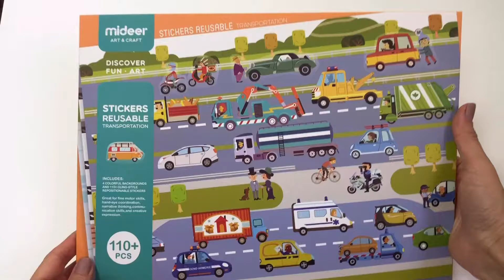Reusable Sticker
☘️  ĐỒ CHƠI THÔNG MINH CHO BÉ
MY MICKEY SHOP☘️
☎️0️⃣9️⃣0️⃣9️⃣0️⃣1️⃣7️⃣9️⃣9️⃣6️⃣
🚚Ship COD toàn Quốc - National Ship COD
🎁 Gói quà Miễn Phí